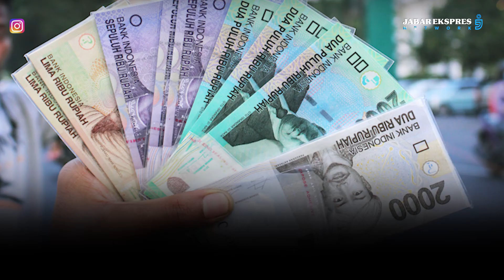Kembalikan Segepok Uang yang Ditemukan di Atas Mesin ATM, BRI Beri Apresiasi Pada Maksum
Saat menemukan segepok uang di atas mesin ATM PT Bank Rakyat Indonesia (Persero) Tbk tak lantas membuat pria bernama Ahmad Maksum menjadi kegirangan. Dia langsung menyerahkan segepok uang yang ditemukannya itu kepada satpam agar bisa dikembalikan kepada sang pemilik.